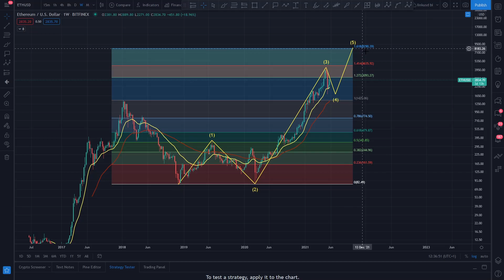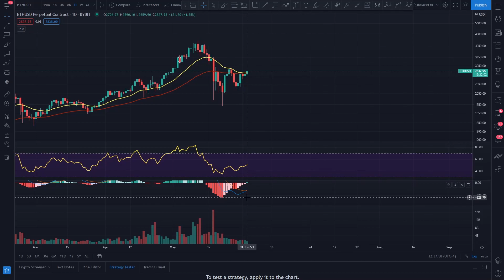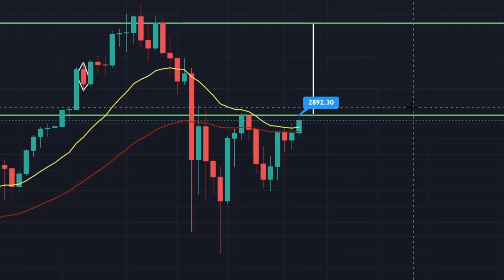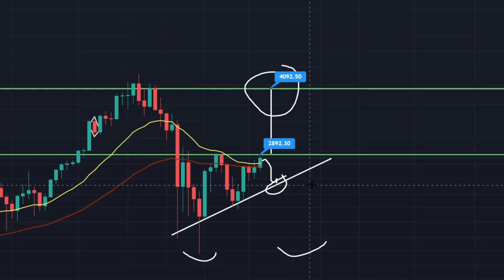ETHEREUM PRICE PREDICTION 2021 - ETH PRICE PREDICTION - SHOULD I BUY ETH - ETHEREUM FORECAST